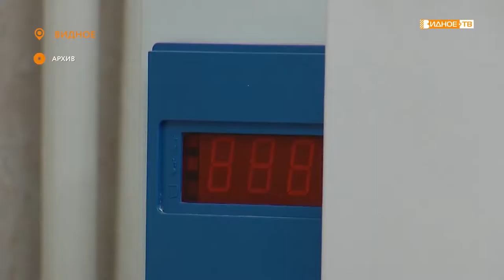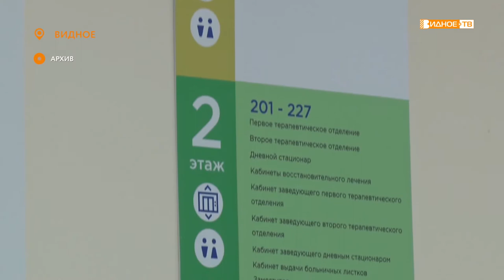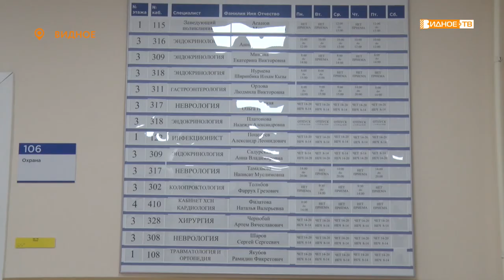НАРОДНЫЙ ДОКТОР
В Московской области стартовал ежегодный конкурс «Народный доктор». Голосование за лучшего врача региона проходит на портале «Добродел».